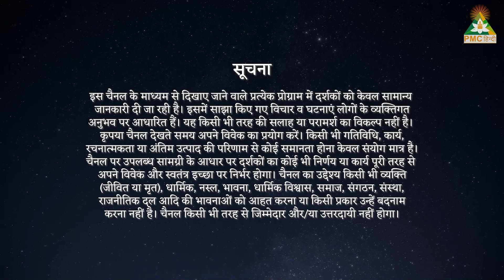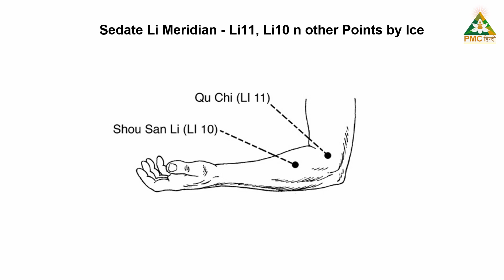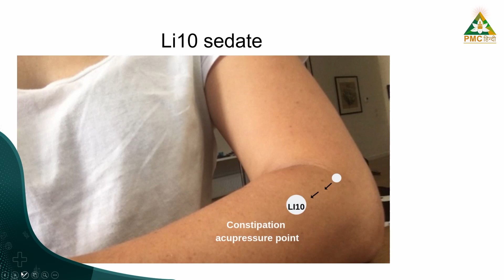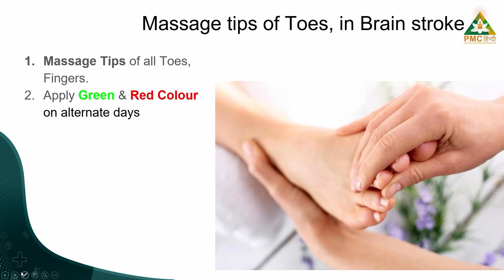How To Prevent Summer Strokes ? | Doctor Se Pucho with @Dr. S.Ranjan MBBS | Acupuncturist | 16 May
Prevent Heat Stroke:
1. Develop Friendliness with Sun ☀️
    SunYogi Sw. Uma Sankar can Gaze Sun in Noon, during peak summer. August 2005, CMSE Hyderabad.
2. Sedate Li11, Li4 Meridian.
  Apply Ice 🧊 over Li Meridian.
3. Take Bath 🛁 twice in Summer.
4. Water , Lemon 🍋 Water, Sugarcane Juice, Watermelon 🍉
सत्तू
Avoid cold drink 🥤❌ as they are acidic.
5. Remove socks 🧦 when possible.
Connect with Earth Prana.
Sit on Ground. Close Eyes n Remember Natural Waterfall Moments.

Treat heat / Sun stroke लू : 1) a) Drink Raw Mango कैरी पन्ना . b) Apply Boiled Mango over whole Body n Take Bath.
2) Drink Lemon Water
3) जेब में एक प्याज़ रखें।
कच्चा प्याज मिक्सी में पीस कर कनपटी , काँख , छाती पर लगाएं।

Symptoms of Heat stroke/ Sun stroke
 • Weakness
 • Fatigue
• Agitation
 • Nausea
 • Vomiting
 • Dizziness
 • Headache
 • Low blood pressure
 • Scarce sweating
 • Muscle cramps
 • High body temperature
 • Dry and hot skin
 • Increased heartbeat
 • High grade fever
 • Excessive thirst
 • Restlessness
 • Rapid pulse rate
 • Hallucinations
 • Confusion
 • Unconsciousness
 • Difficulty in breathing
 • Seizure